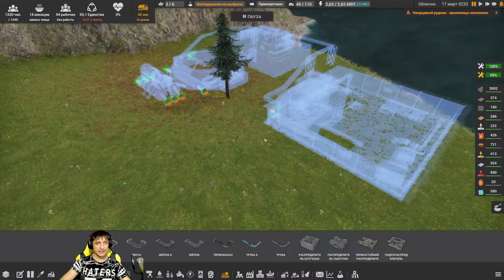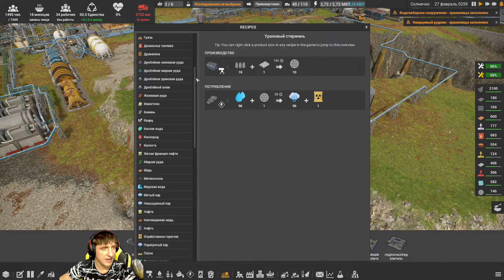CAPTAIN OF INDUSTRY - ПРОХОЖДЕНИЕ. ДЕРНАЯ ПРОМЫШЛЕННОСТЬ. ФИНАЛ. #14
Приветствую Всех уважаемые зрители и гости моего канала.
В этой серии прохождения игры Captain of Industry я займусь ядерной промышленностью. Урановую руду с помощью дробилки переработаем в дроблёную урановую руду, с нее произведём уран-концентрат, из уран-концентрата сделаем урановые таблетки и в свою очередь из них сделаем урановые стержни, они нужны для работы атомного реактора.

0:00 - Вступление.
3:59 - Ядерный реактор и ядерный могильник.
11:40 - Строительство турбин и генераторов.
31:46 - Осадительный бассейн.
36:28 - Обогатительная установка.

Captain of Industry - cимулятор строительства и управления заводом. В одиночку со своей верной командой превратите небольшую колонию выживших в индустриальную империю! От заброшенного острова до огромных заводов, исследовательских лабораторий и космической программы. Стройте, добывайте, выращивайте, формируйте ландшафт, исследуйте и заботьтесь о своем поселении!

                                    🔴Поддержка:🔴
💱Поддержка:(платн. сообщ.)